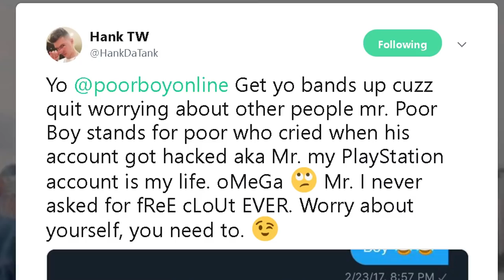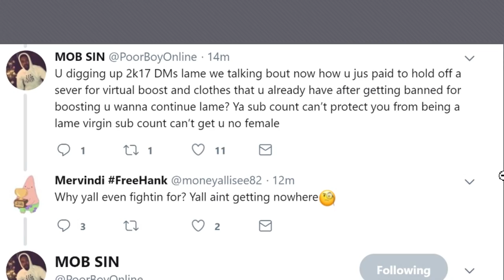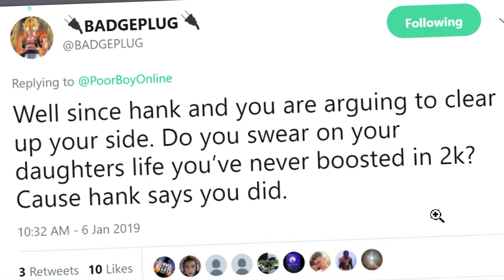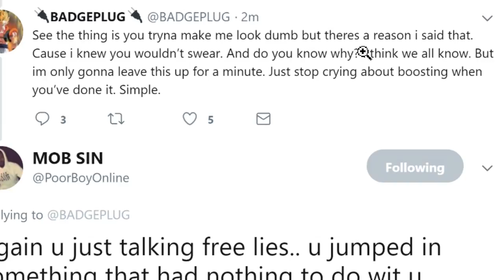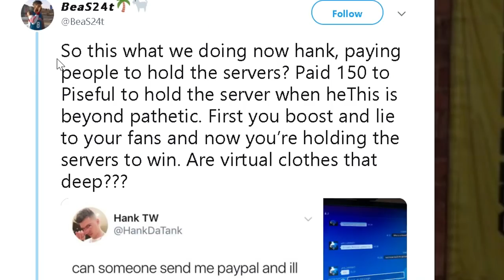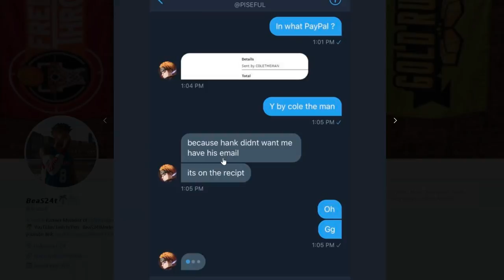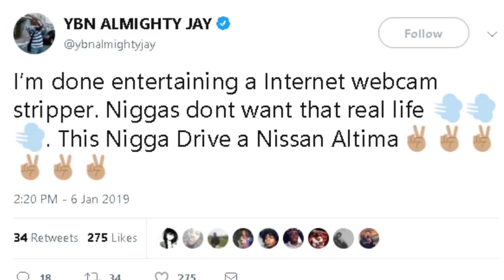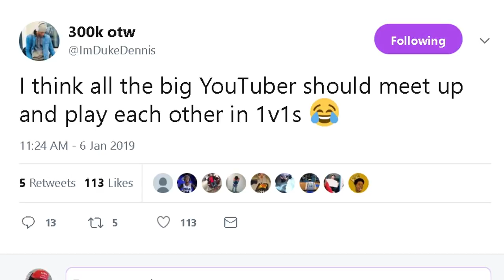2K PLAYERS ERUPT AFTER HANKDATANK EXPOSED FOR BOOSTING AGAIN!?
The drama in the NBA 2K19 community reaches new heights as accusations of boosting are being thrown left and right, 2K League hopefuls reaction, etc etc etc